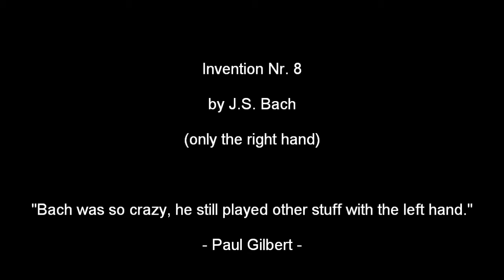Invention Nr 8 - J.S. Bach (right hand) Cover 09.01.2017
Cover von Invention Nr  8 - J.S. Bach bei "Kunst gegen Bares" in Köln am 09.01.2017.
Ich bin dort zum ersten Mal aufgetreten.